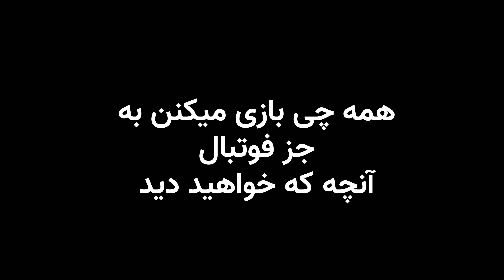سم# کلیپ های خنده دار فوتبالی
این ویدیو فوتبالی رو از دست ندین. ⚽️
امیدوارم از ویدیو لذت برده باشید.😎
انتقادی اگر دارید کامنت کنید تا بتونیم بر طرف کنیم👍
هر هفته دو تا ویدو داریم تو سبک های متفاوت 😮 + ری اکشن به آهنگ های جدید 🎵🎶
همه تون عشقید 🖤❤️
یادتون نره اینستاگرام من رو فالو کنید 😎🙏
:ادرس شبکه اجتماعی